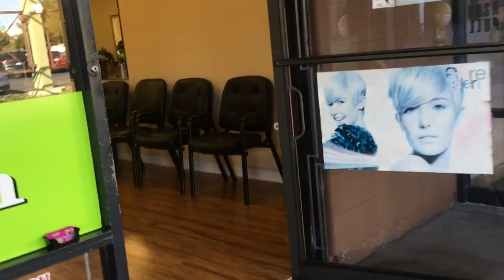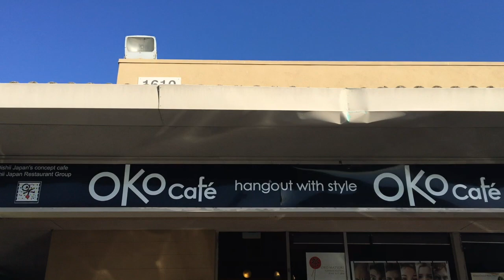a day in the life of madi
in my apn class we had to document something so i decided to be extra and document a small part of my life once school was over.

***i'm so sorry about the sound going in and out. i left my phone in the bathroom when i shower so many times that the steam damaged it.